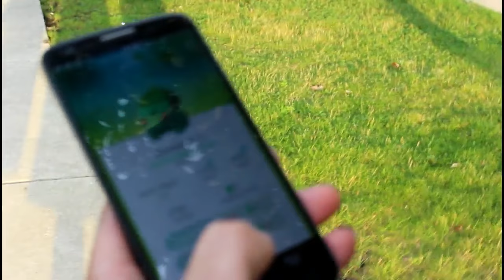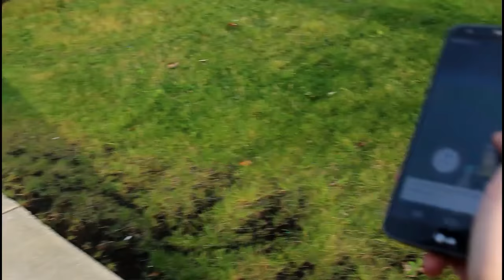LUNATIC DAD PLAYS POKEMON GO